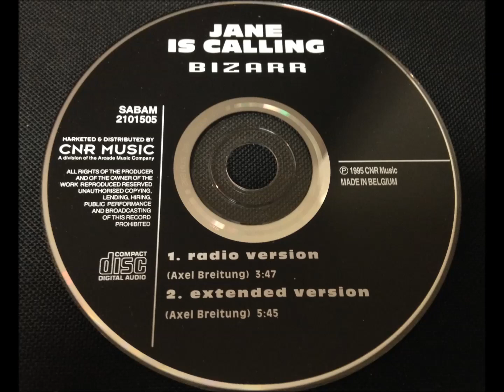Bizarr - Jane Is Calling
Extended Version
Belgium - 1995